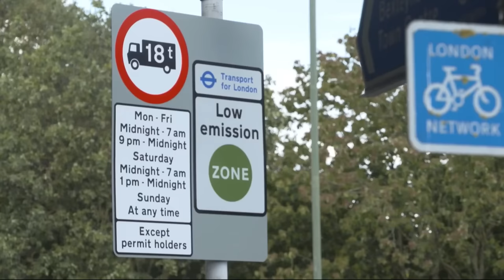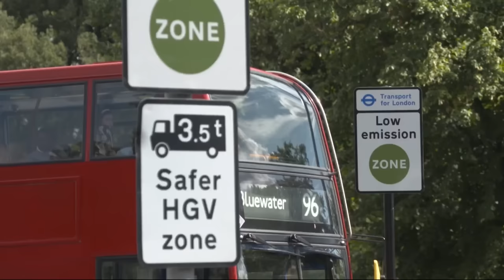London’s ULEZ expansion to become world’s biggest anti-pollution charging zone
Now the London mayor Sadiq Khan has accused the Government of "weaponising" air pollution - days before his plan to expand the city's Ultra Low Emission Zone comes into effect.

From Tuesday, the ULEZ will include all 32 London boroughs, making it the biggest anti pollution charging zone in the world. Drivers of cars which don't meet minimum emission standards will have to pay £12.50 a day - and that's proving highly controversial, especially in London's outer areas, as Kiran Moodley reports.